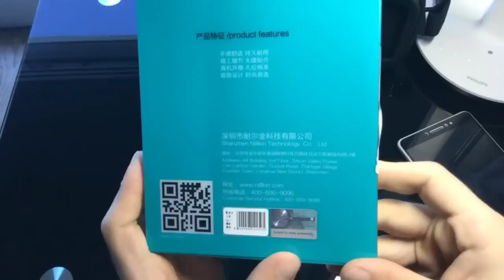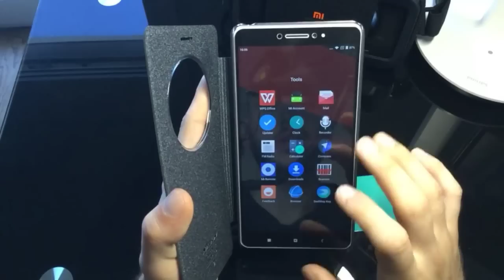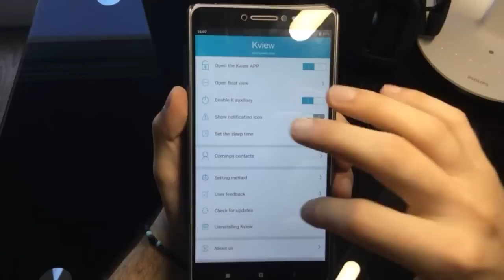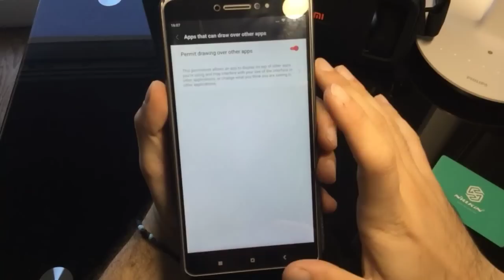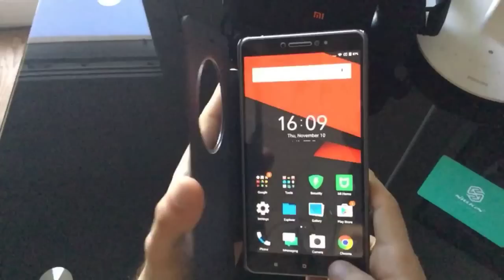Xiaomi Mi Max Cases Test (Nillkin Smart Window Case & Hybrid Case)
Testing 2 cases for the Xiaomi Mi Max
Or you can take a look on Gearbest for some other cases